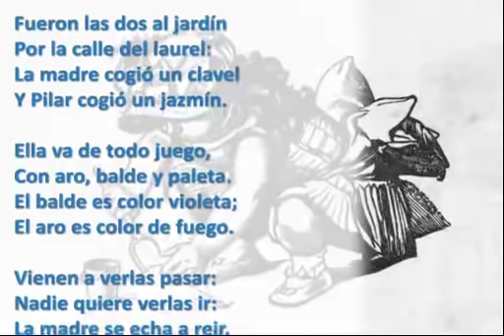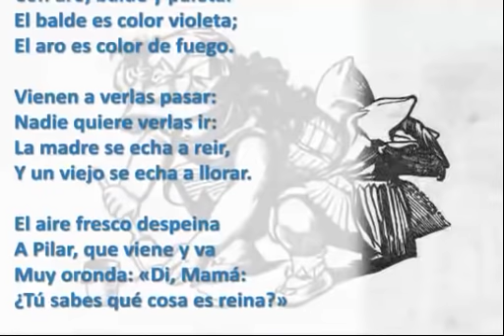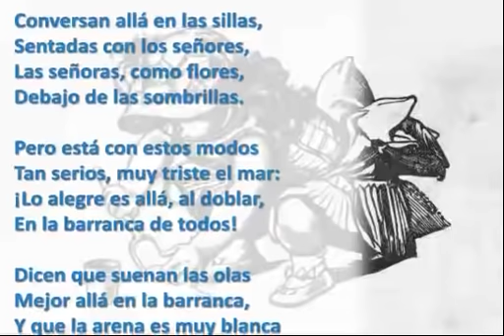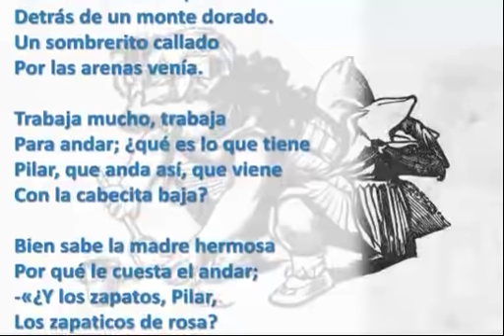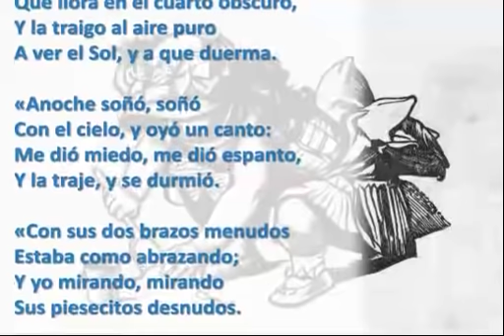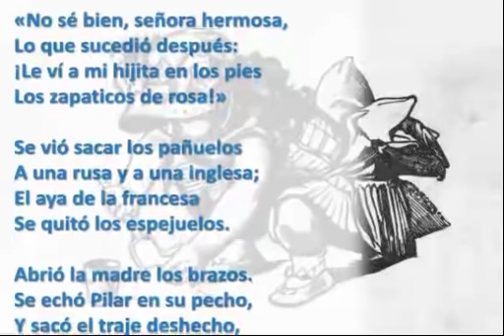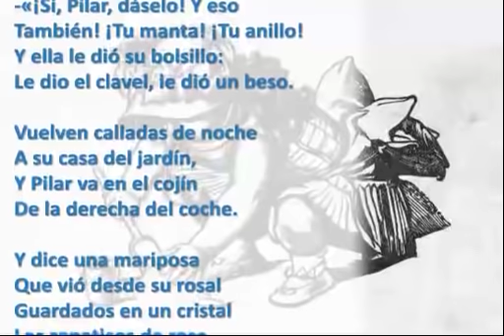Zapaticos de rosa - Jose Marti | Colección Dra. Badia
Zapaticos de rosa por Jose Marti

Hay sol bueno y mar de espuma,
Y arena fina, y Pilar
Quiere salir a estrenar
Su sombrerito de pluma.

-«¡Yaya la niña divina!»
Dice el padre, y le da un beso.
-«¡Vaya mi pájaro preso
A buscarme arena fina!»

-«Yo voy con mi niña hermosa»-
Le dijo la madre buena.
«¡No te manches en la arena
Los zapaticos de rosa!»